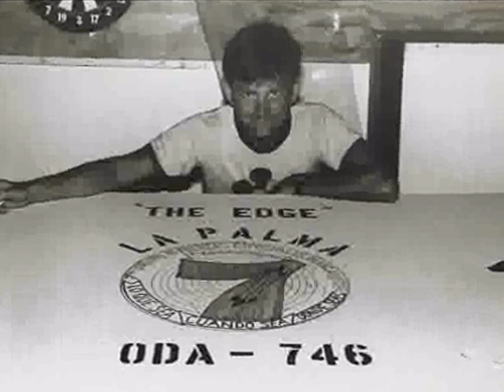Jeff Davis Army Retirement Video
Biographical/historical video created by my wife Donna on the occasion of my retirement from the Army after 27 years.